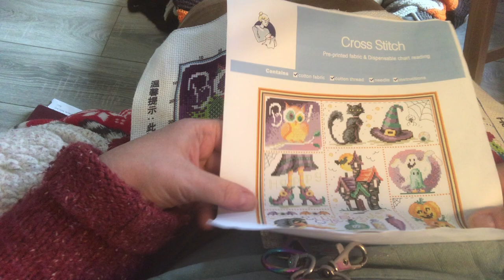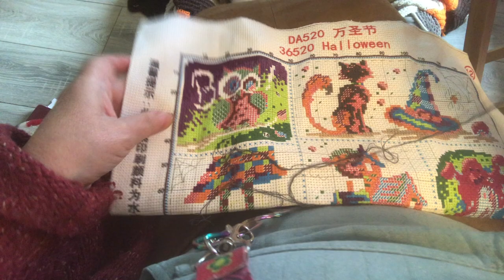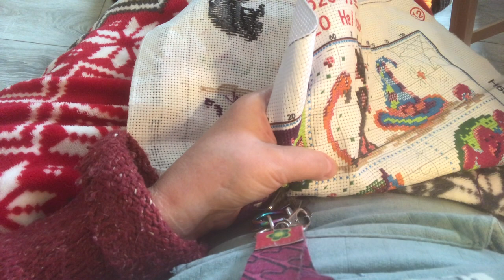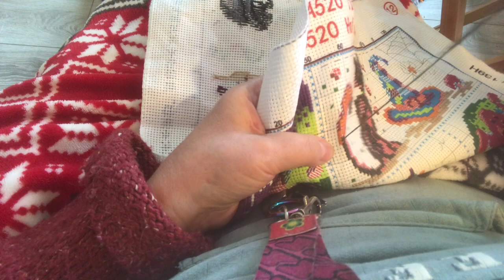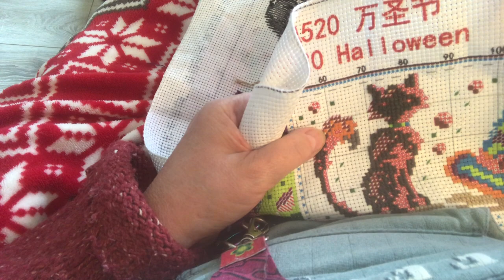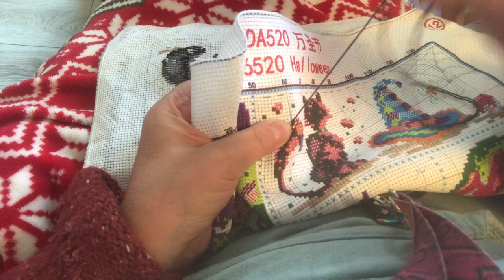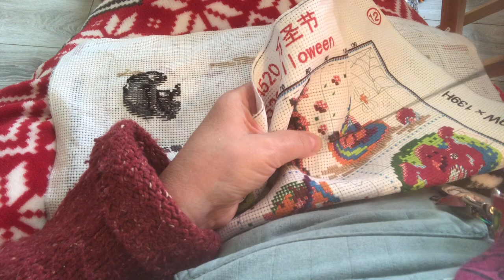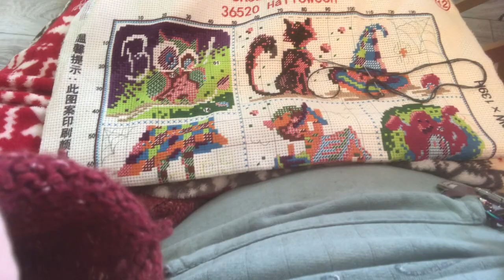fansells Halloween 🎃 Sampler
Halloween Sampler

Eva Kunzelman
Box 162
22 Vimy Road
Eriksdale Manitoba
R0C0W0
Canada 🇨🇦